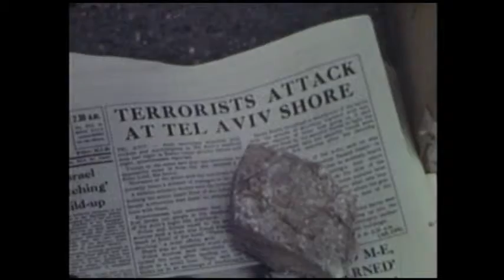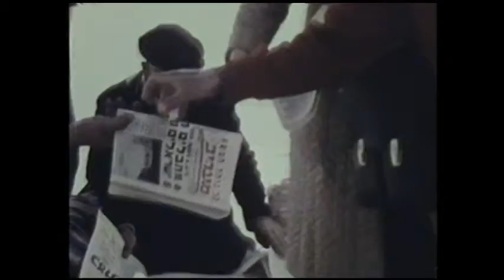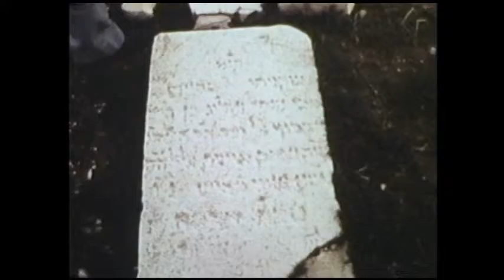Israel - a people like any other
The Israelites are - according to the Bible - all members of the Twelve Tribes and their descendants, the Jews and the Samaritans. They form in their entirety and generational succession of the people of Israel (Hebrew ישראל) tribes.